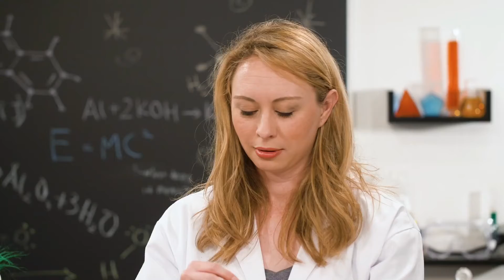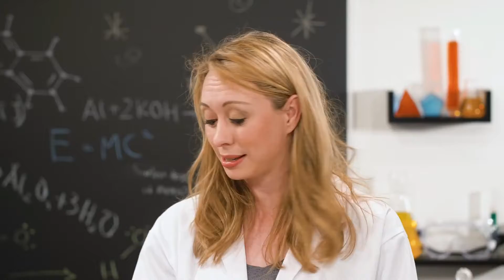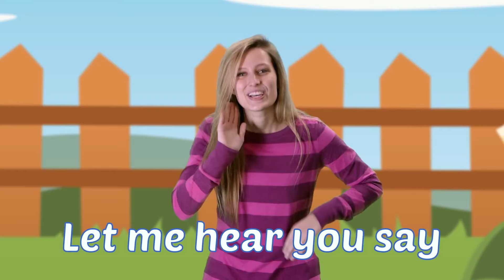Preschool at Home | August 29